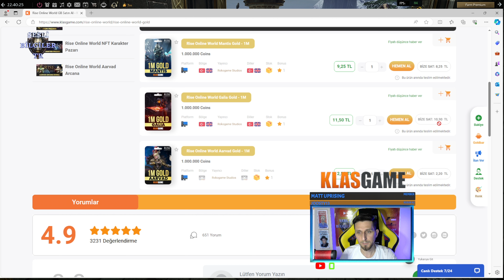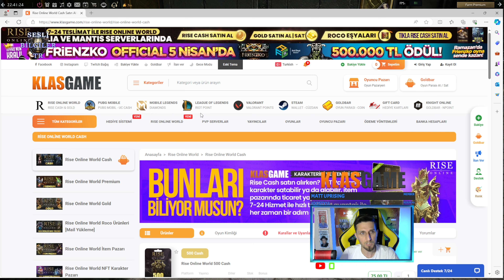Rise Online TOPLAMA ve PARASI ! Free GB Kas Char Diz Preni KArşıla TAŞ 55 K !!!- Sesli Bilgiler TR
Rise Online TOPLAMA ve PARASI ! Free GB Kas Char Diz Preni KArşıla TAŞ 55 K !!!